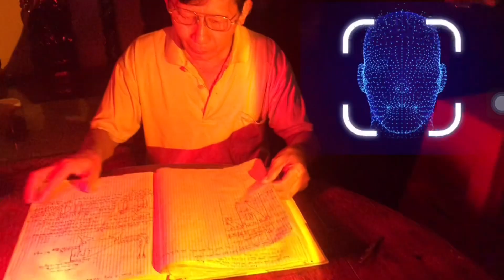Bộ sưu tập KHỦNG IC RIN máy cưa, cắt cỏ. ( IGNITION COIL COLLECTION)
Sđt; Zalo : Mua hàng